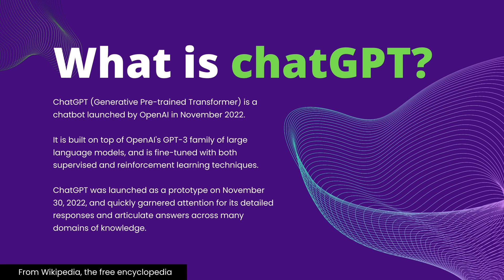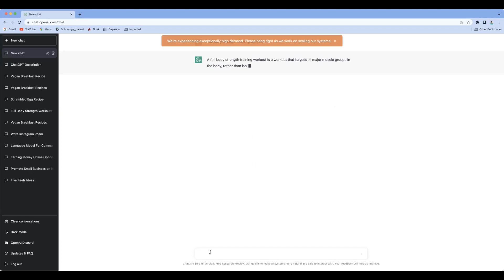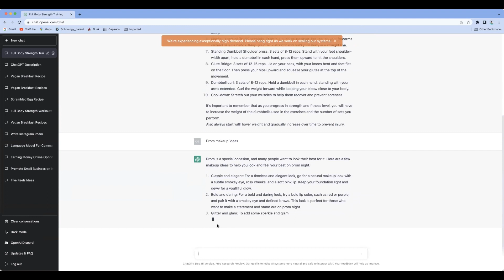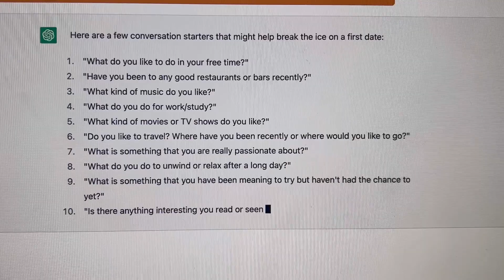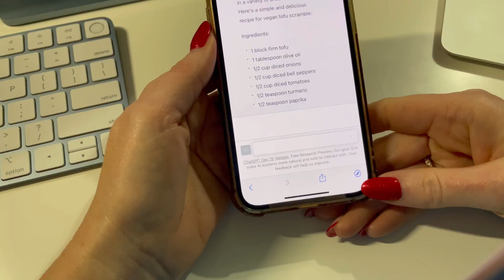How to use ChatGPT for content creators and in ordinary life.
What is ChatGPT and how to use it?

My favorites tools:

If you need a new good tripod

Spotlight for creators, LED Spotlight 10W RGB Spotlight Outdoor

Light for videos